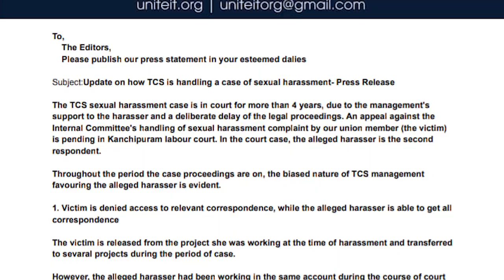Sexual Harassment at big tech Companies, Impaired ICCs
The Union of IT & ITES Employees (UNITE) has accused the Tata Consultancy Services (TCS) management of tacitly supporting the accused in a 2018 sexual harassment case. UNITE general secretary Alagunambi Welkin tells Newsclick that the role of the Internal Complaints Committee (ICC) at big tech companies is tokenistic and flawed and these committees are not sufficiently empowered to deal with the normalised gender-based discrimination, rampant sexual harassment and issues in power hierarchy in the IT sector.